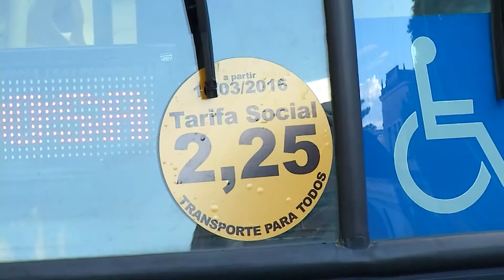Sobe o preço da passagem de ônibus em Cataguases - março / 16